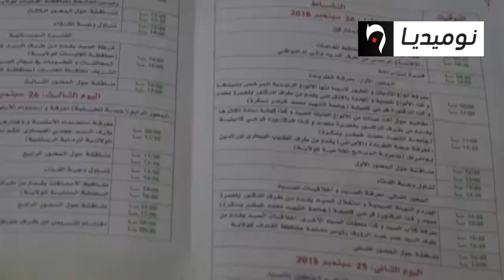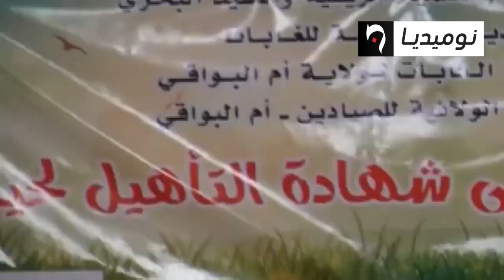أم البواقي: دورة تدريبية لحيازة رخصة الصيد